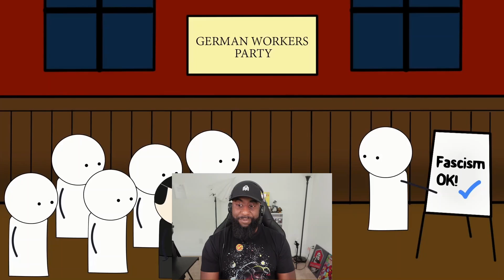History of Hitler...Continued | Oversimplified Reaction | Hitler Part 2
Watch Mike's reaction to Hitler Part 2 by @OverSimplified!

Let me know your favorite part from these videos in the comments below or in the On My Mind Entertainment Discord

00:00 INTRO
00:02 OVERSIMPLIFIED'S HITLER PART 1 REACTION
08:48 QUICK REVIEW